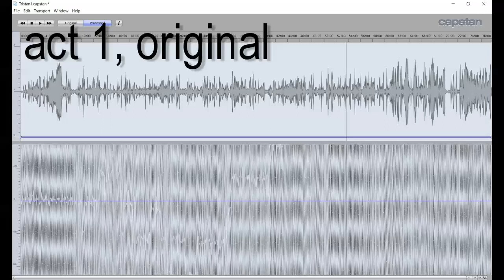Re-pitched TRISTAN UND ISOLDE Bjoner, Töpper, Uhl, Wiener, Frick - Keilberth - Munich 14VI65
TRISTAN UND ISOLDE
Handlung in drei Akten von Richard Wagner.

Tristan: Fritz Uhl
König Marke: Gottlob Frick
Isolde: Ingrid Bjoner
Kurwenal: Otto Wiener
Melot: Hans-Günter Nöcker
Brangäne: Hertha Töpper
Ein Hirt: Friedrich Lenz
Ein Steuermann:
Stimme eines jungen Seemanns: Lorenz Fehenberger

Chor und Orchester der Bayerischen Staatsoper
Joseph Keilbeth

München, Nationaltheater, 14. Juni 1965